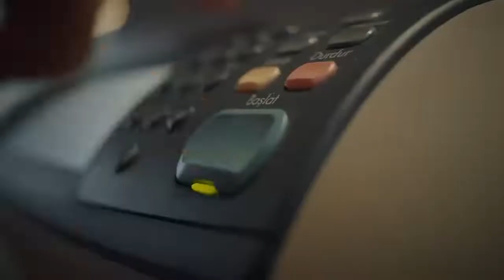ARHAN REŞADİYELİ - Ziraat Sigorta Hayatta Her Türlü Risk Var